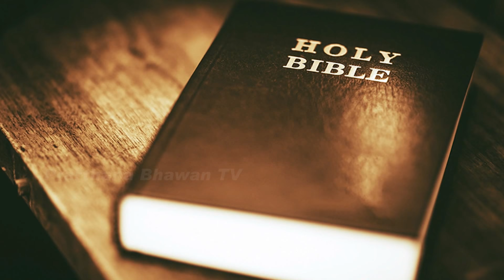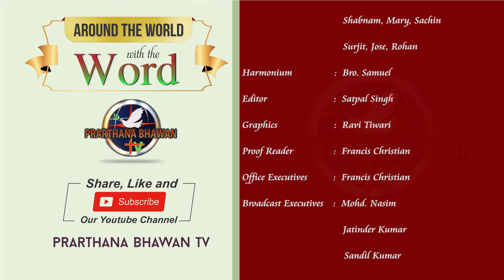🔴 30 August 2020 | Holy Mass (Punjabi) | Rev. Fr. Thomas Vazhakala OCD | Prarthana Bhawan TV